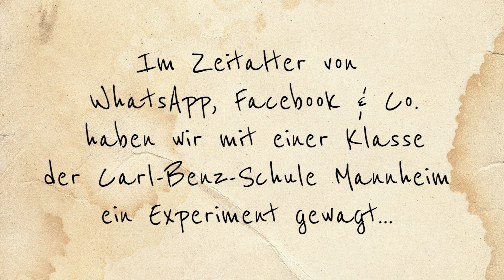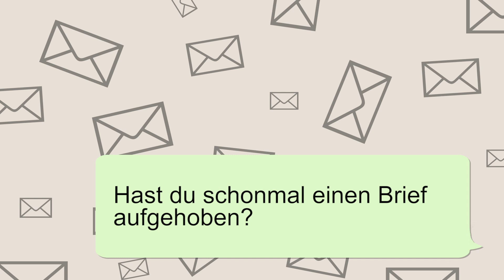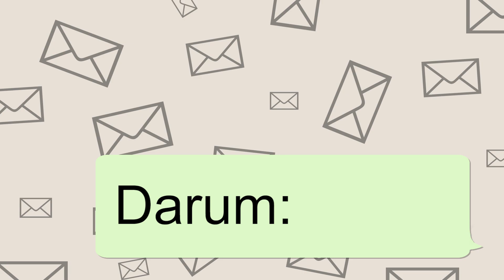ExperimentBrief - Natalie Rehberger und Stella Tümmler | Einreichung zum Filmwettbewerb Brief